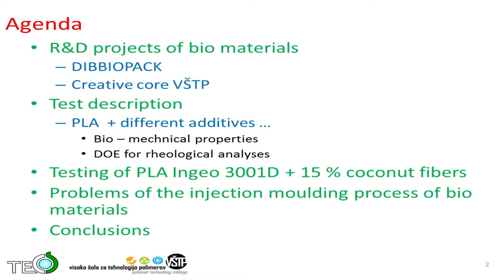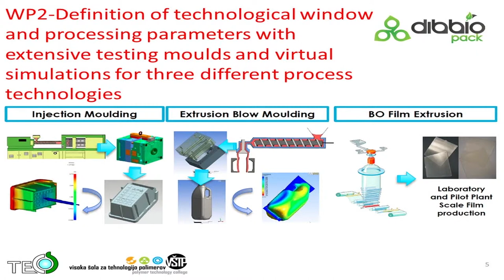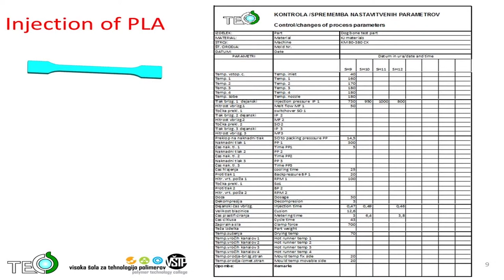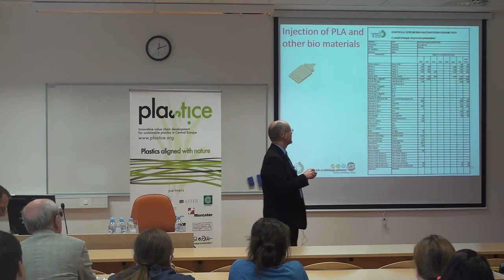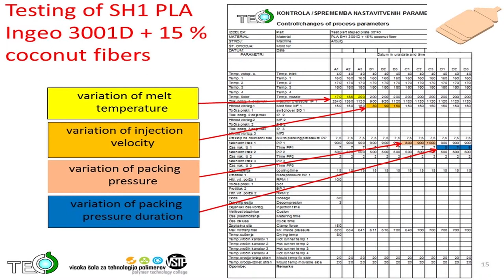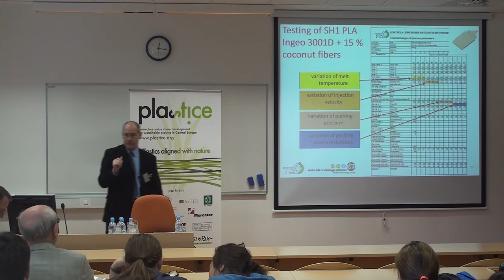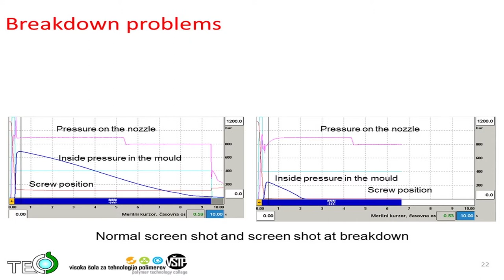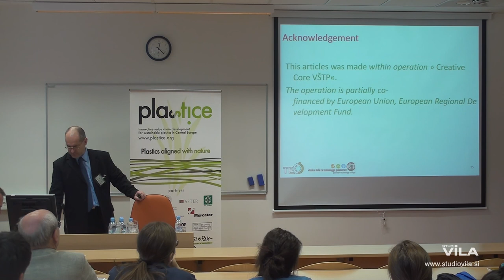Injection of PLA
Boštjan Šmuc (Tecos)